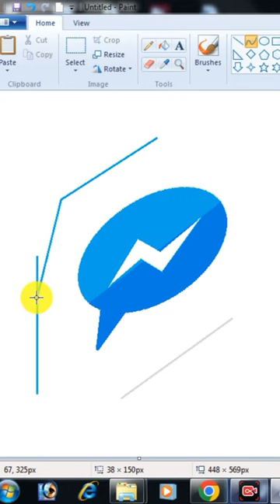Messenger Logo Drawing shorts || Messenger Logo Drawing in MS paint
In this video the topic is Messenger Logo Drawing in MS Paint.

Queries Solved:
1) Messenger Logo Drawing Shorts
2) Drawing in ms paint
3) Messenger Logo Drawing on MS paint shorts
4) Messenger Logo Drawing shorts
5) Learn Computer World
6) Messenger Logo Drawing in MS Paint